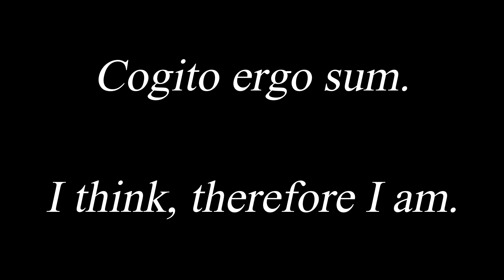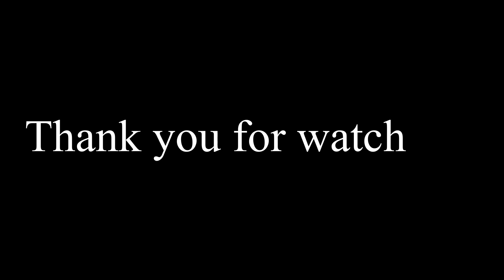Descartes' Puzzle (Philosopher Series)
Enjoy this new episode in Phoenix's ongoing Philosopher Series, this one on the modern philosopher Rene Descartes. For more in-depth study, check out the following resource, composed by Phoenix,